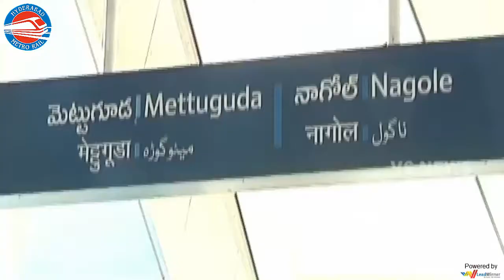Hyderabad Metro Rail - Metro Fares At A Reasonable Rate